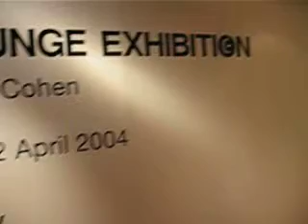SpeakerPhone by Jonah Brucker-Cohen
SpeakerPhone is a sequence of individually addressable speakers that enable sound to be targeted instantly to a precise location and to travel along a path. The project enables a range of presence applications including the creation of highly customized spatial soundscapes and the transmission and layering of sound information across multiple locations in space or time.